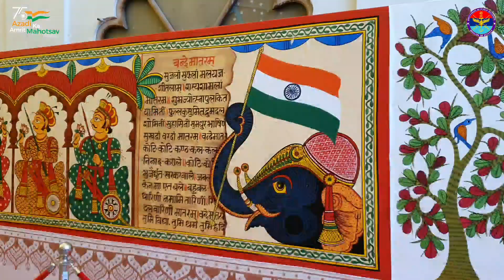Independence Day Celebrations at the Red Fort, View from Minarets